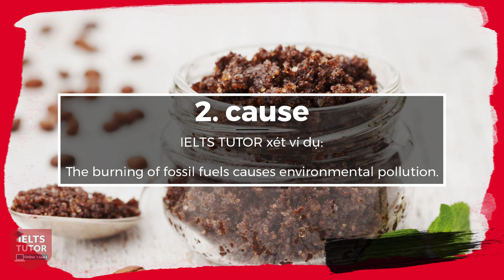Paraphrase từ lead to tiếng anh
Bên cạnh Hướng dẫn đề thi IELTS 21/11/2020 bài WRITING TASK 2 về Relocating Business to Regional Areas (kèm bài sửa của học sinh đi thi), IELTS TUTOR hướng dẫn kĩ Paraphrase từ "lead to" tiếng anh

▶Xem kĩ nội dung đầy đủ bài hướng dẫn & ví dụ của IELTS TUTOR